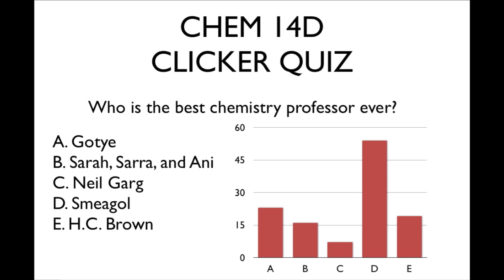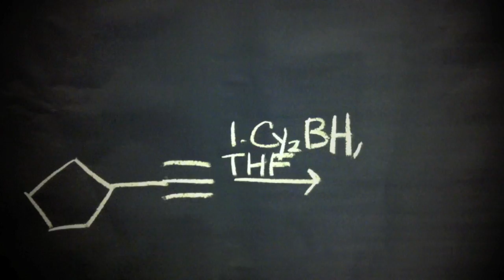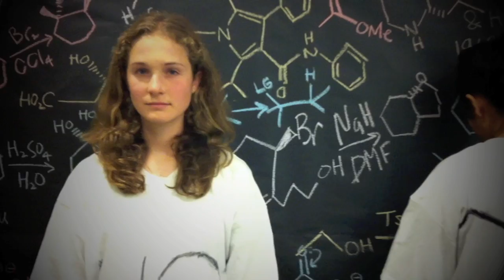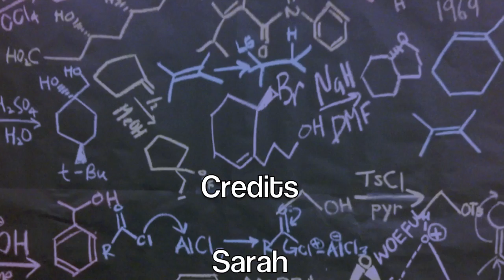Substrate That I Used to Know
Gotye may have had his heart broken by a lady but his pain is nothing compared to that of the poor hydroxyl that was twice turned into a "better" leaving group by the heartless Substrate. For the viewing pleasure of Neil Garg's 2012 Spring Chem14D class.